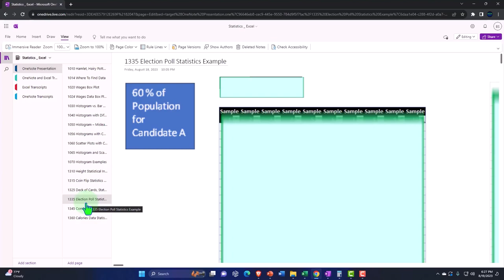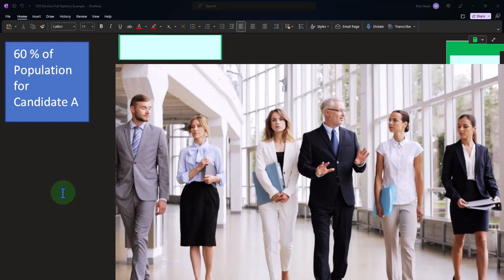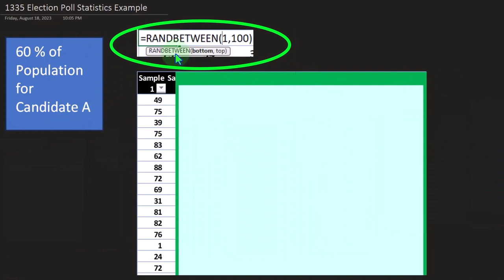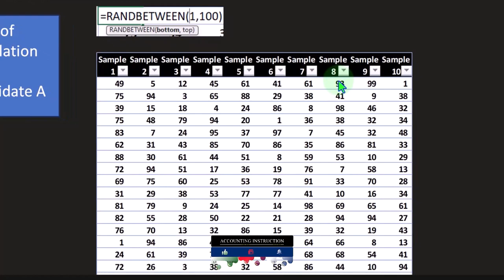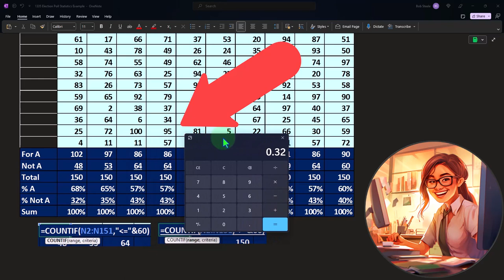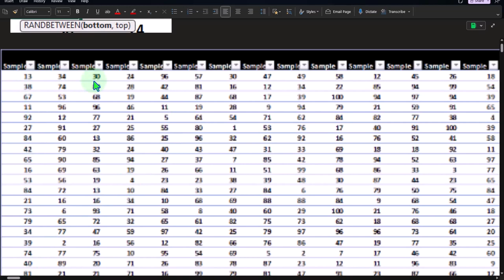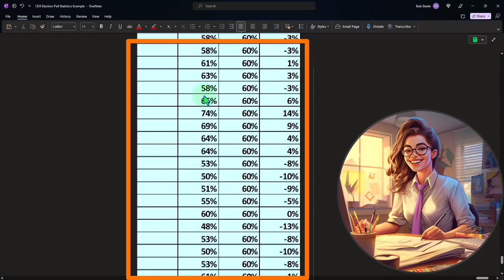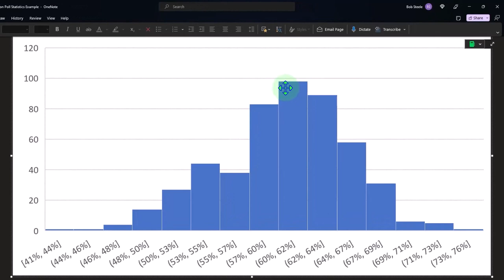Election Poll Statistics Example 1336 Statistics & Excel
Election Poll Statistics Example
Statistics & Excel
📊 Dive into the world of statistics with Excel in our enlightening tutorial: 'Excel Election Poll Statistics - See Data in Action!' 📉 This video takes you through the process of simulating election poll statistics using Excel's powerful data functions. Whether you're an aspiring accountant, a data analyst, or simply love number-crunching, this video is tailored for you! 🧮💼

🔍 What you'll learn:

Constructing histograms and interpreting sample data in Excel.
Applying statistical tools to real-world scenarios like election polls.
Enhancing your Excel skills to organize and analyze data efficiently.
🎓 Why this video is a must-watch:

Gain insights into election poll sampling methods.
Understand how samples can reflect an entire population's choice.
Discover the beauty of statistical analysis in predicting outcomes.
🛒 Check out our 'Accounting Rocks' merch line for all Excel enthusiasts who believe in the artistry of accounting! 🤘

🌐 Use OneNote in conjunction with Excel for a richer analysis experience, and take advantage of our transcripts available in multiple languages to complement your learning! 🗣️

💬 Join the conversation in the comments section and share your own experiences with election statistics or any queries you may have!